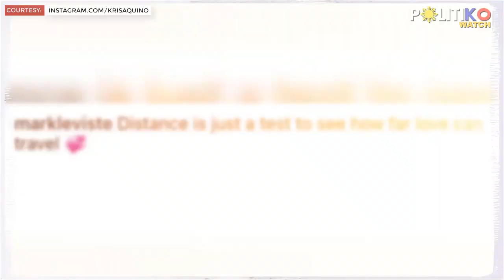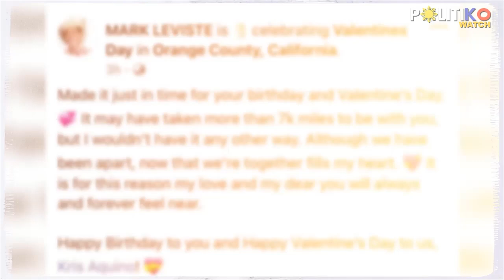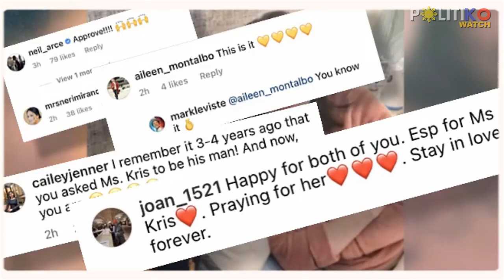Couple alert! Mark Leviste flies to US for Kris Aquino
““Distance is just a test to see how far love can travel,” captions Batangas Vice Gov. Mark Leviste when he visited Kris Aquino in the US.